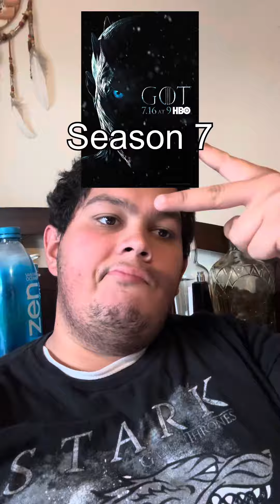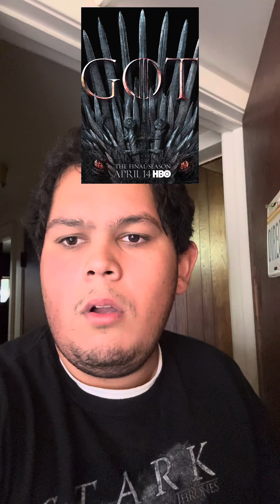THE GAME OF THRONES SEASONS IN A NUTSHELL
Which season of Game of Thrones was the best? Be honest.